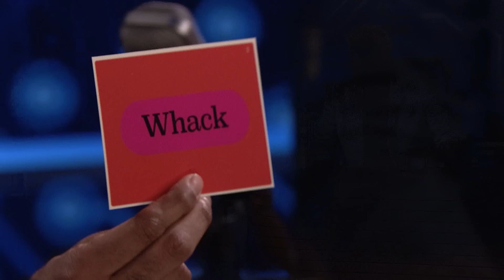Hey Robot with Hasan Minhaj | The Tonight Show Starring Jimmy Fallon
Hasan Minhaj and Jimmy face off in a Password-like game where they take turns asking questions to a smart speaker, trying to get it to say a randomly selected word.